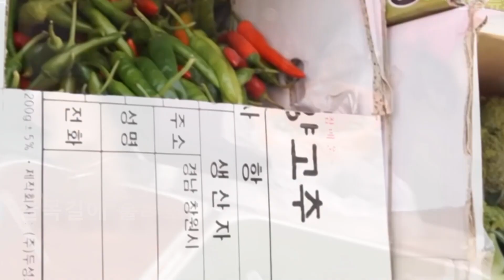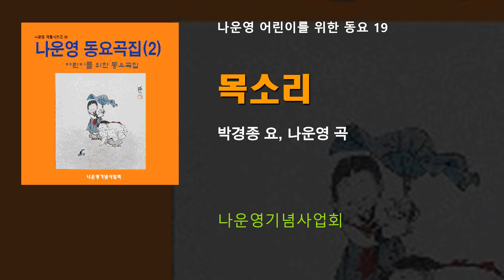(어린이동요 19) 목소리 (박경종 요, 나운영 곡) 나운영기념사업회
(나운영 어린이동요 19) 목소리 (박경종 요, 나운영 곡) 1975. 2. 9 작곡,